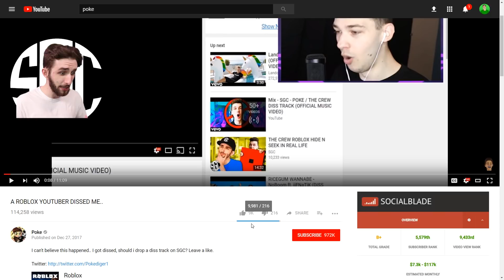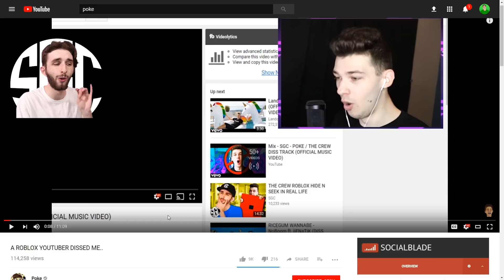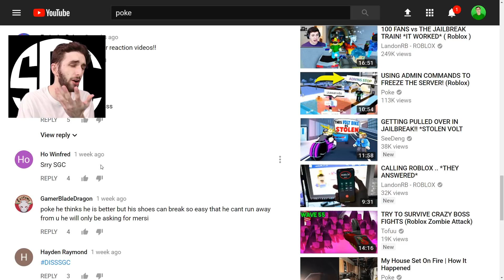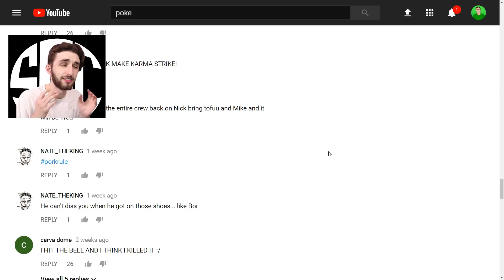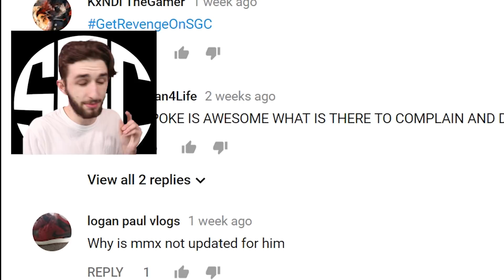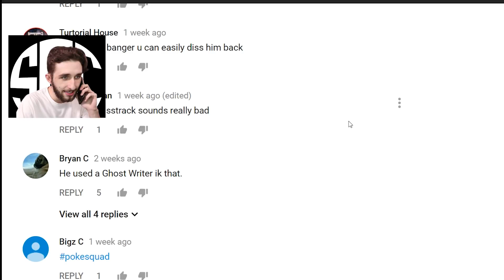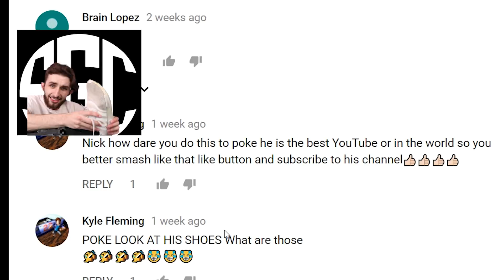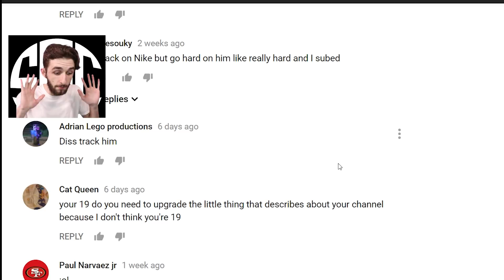WHY DID I DISS POKE?!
DESCRIPTION